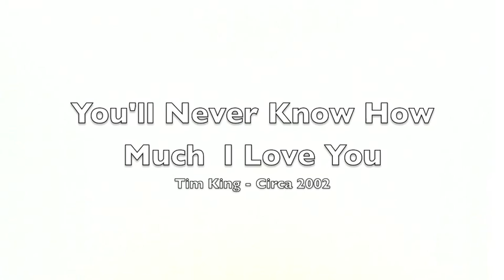You'll Never Know How Much I Love You (TIm King)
Theme: You You You!

Lyrics:

You'll Never Know How Much Love You

You will never know how much I care.
Well I tried to tell you my secrets, but there's nothing left to hide.
You can take away the pain, but don't deny the pride.

Favorite things get written twice onto your list.
The ones that don't draw pleasure are denied.
Well I begged you for the answers, you did nothing but resist.
Now everyday's a prize, or a slashing of the wrist.

Lay your tired head here on my chest
Press your soft warm lips dear next to mine
Well it's not a downhill battle, but don't you dare despair.
Cause the poky things in life are always there